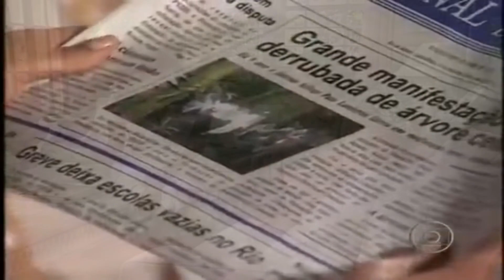Da Cor do Pecado Capitulo Completo narrado 10/09/21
Novela Da Cor do Pecado Capitulo de Sexta-feira dia 10/09/21